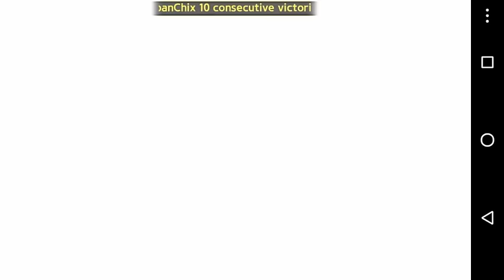Line Get Rich : Get Dark Zeus and Guan yu S+ card from wings combine !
Get New card for 4p game Dark Zeus S+ and Guan yu S+ for Treasure hunt defence !

Thastor - Stockholm Original mix
Thastor - Tropical Jungle Love (Original Mix)